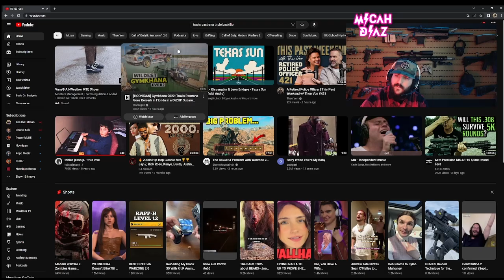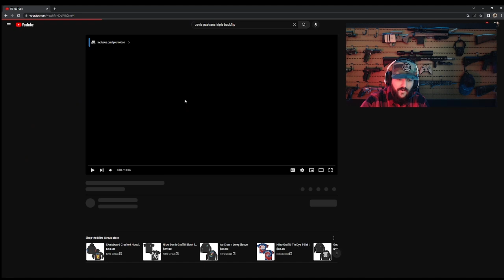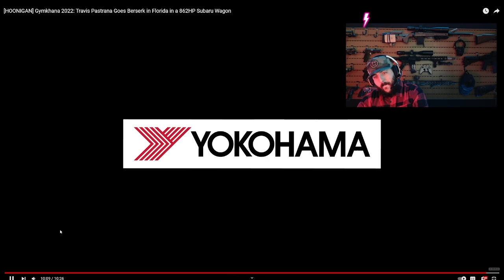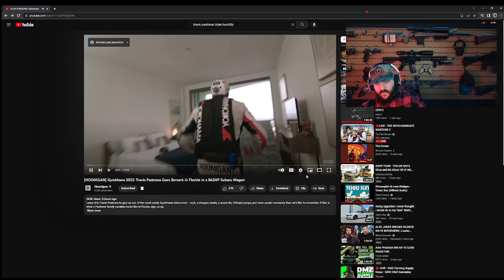GYMKHANA 2022 REACTION VIDEO - Hoonigan x Black Rifle Coffee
The Hoonigans' Gymkhana 2022 is the craziest one yet! Travis is a mad man!!!